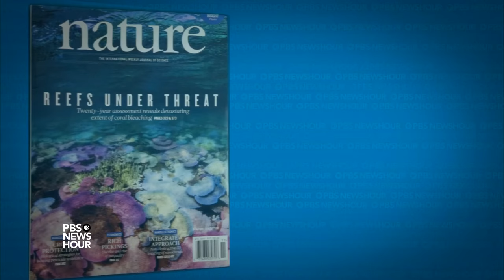Climate change is killing the Great Barrier Reef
Coral reefs are more than examples of natural beauty; they harbor fish that feed millions and shield us against storms and floods. Australia's Great Barrier Reef, the largest living structure on the planet, is dying. As ocean waters steadily warm, extensive coral destruction continues, part of an unprecedented global crisis. Science correspondent Miles O’Brien reports on what’s at stake.